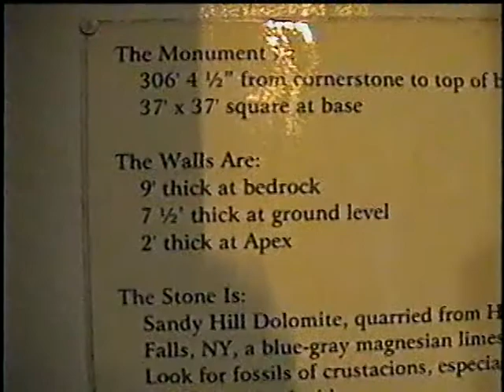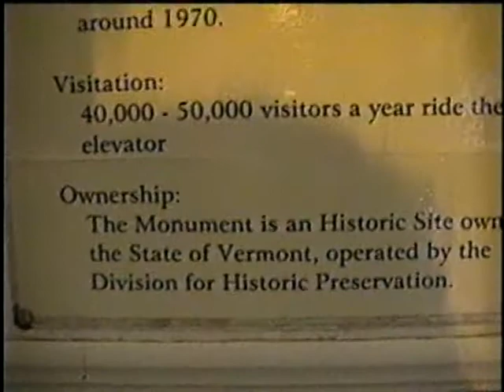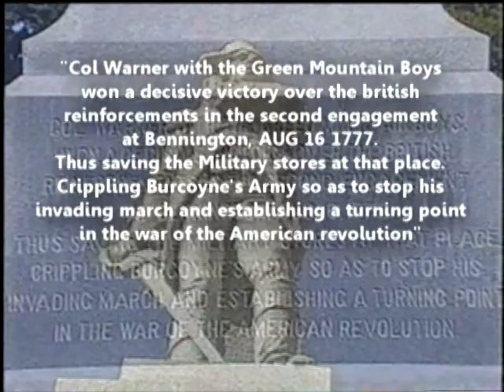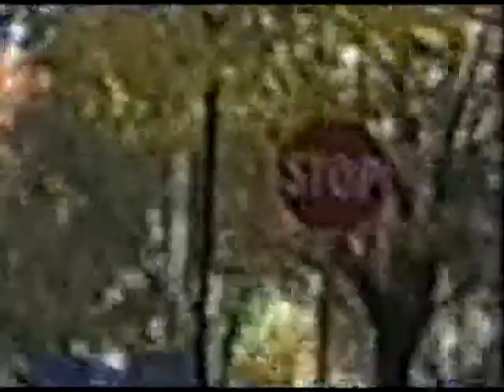Bennington monument Vermont